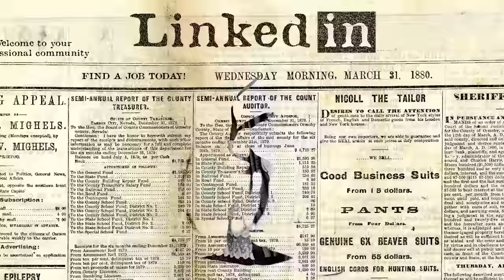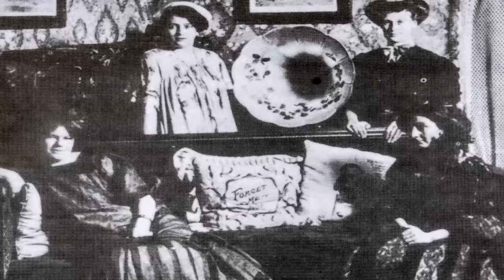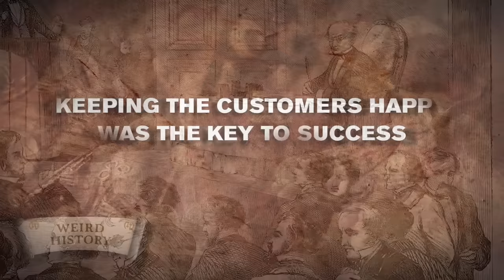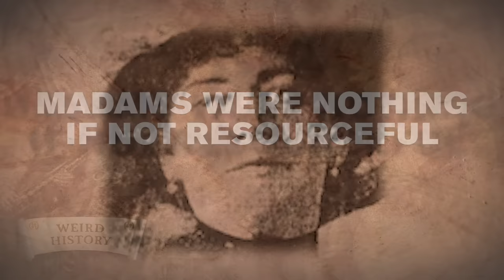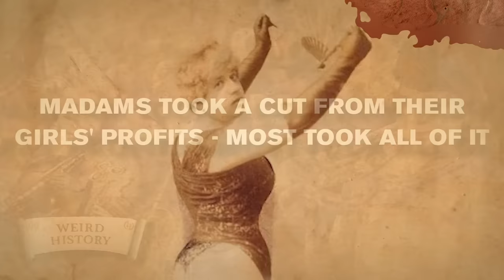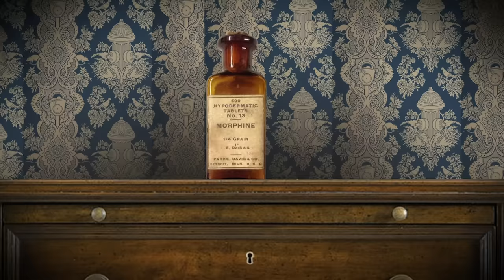What It Was Like To Be A Madam In A Wild West Saloon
Interspersed throughout the vast, open landscape of the Wild West were settlements, towns, and cities full of saloons, brothels, boarding houses, and other establishments where pleasure was for sale. Adult pleasure in the Wild West went along with drinking, fighting, and crime, contributing to less-than-luxurious lives for Wild West saloon girls. Conversely, madams could hold a large amount of wealth and influence. Madams managed their staff who serviced men visiting the boarding houses, parlors, and saloons where they set up shop.